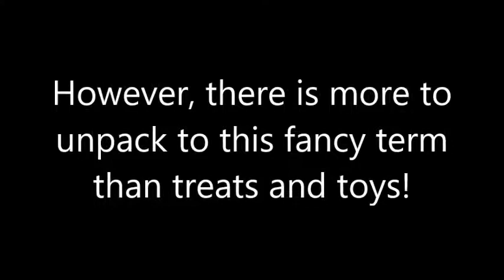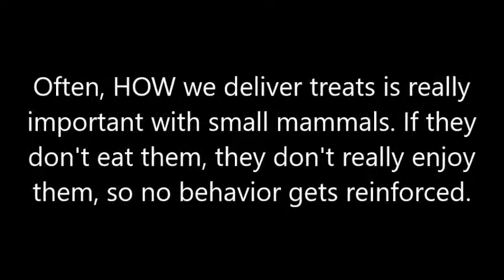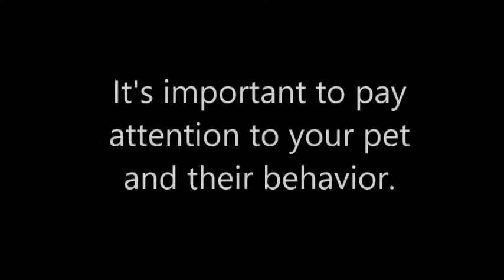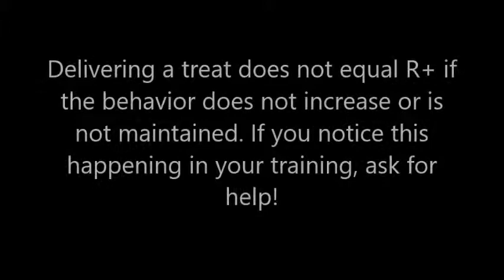Positive Reinforcement Overview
Here is a brief overview of how positive reinforcement works! This is a great way to teach your pet new behaviors that will help you do everything from having fun with tricks to taking care of their husbandry needs! This is a super basic overview, but understanding the building blocks will lead to a better understanding of more complex processes.